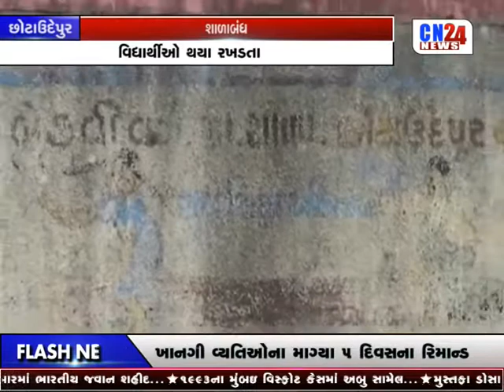CN METRO NEWS 8 PM | 20-06-2017